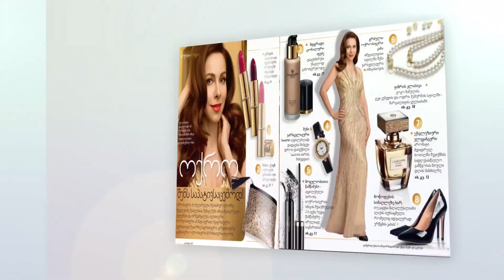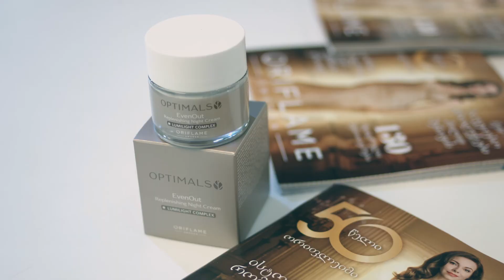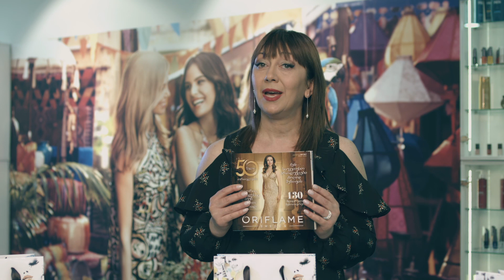იხილეთ ორიფლეიმის №05-2017 კატალოგის მიმოხილვა